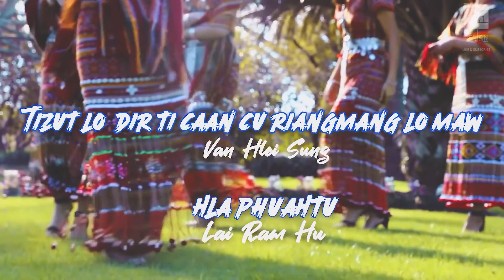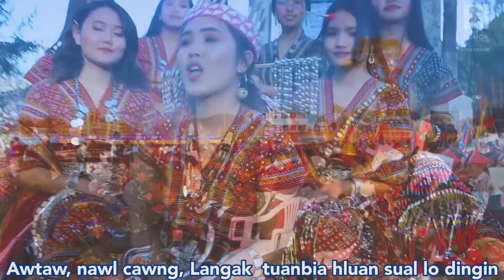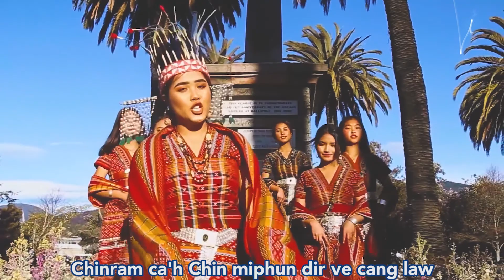Van Hlei Sung Tizut lo, Dir Ṭi Caan Cu Riangmang Lo Maw // Lyrics FHD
Van Hlei Sung   Tizut lo, Dir Ṭi Caan Cu Riangmang Lo Maw
Artist - Van Hlei Sung
Composer - Lai Ram Hu

Credit: Van Hlei Sung/Lai Ram Hu